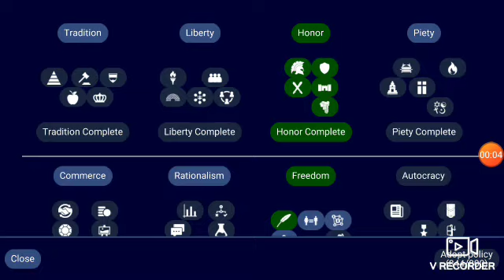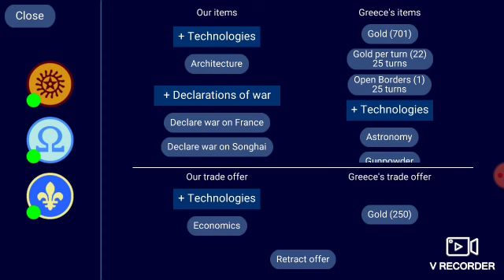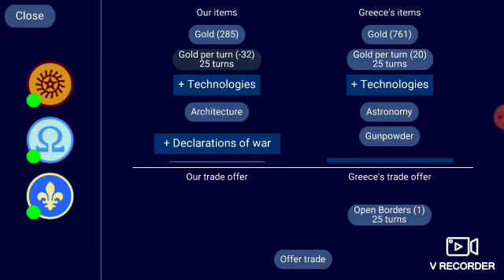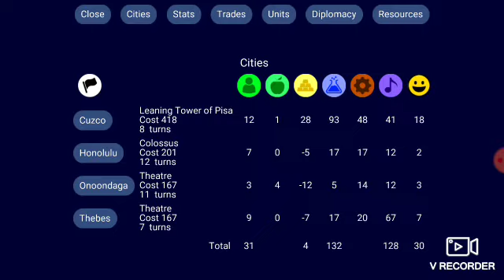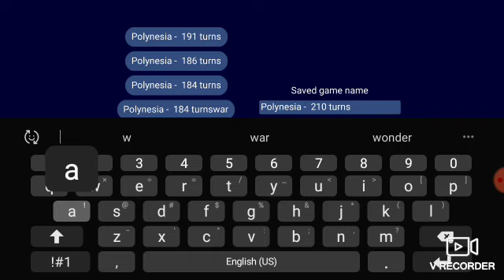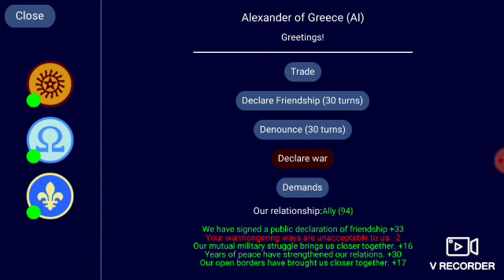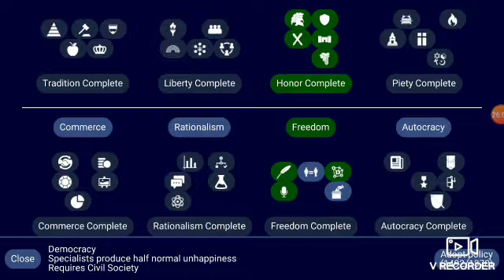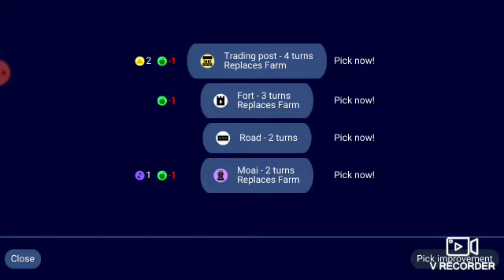HOW DID I EXPAND OFF CAMERA! Unciv diety INSTRUCTIONS UNCLEAR part 3!